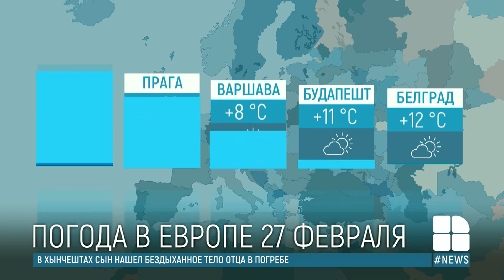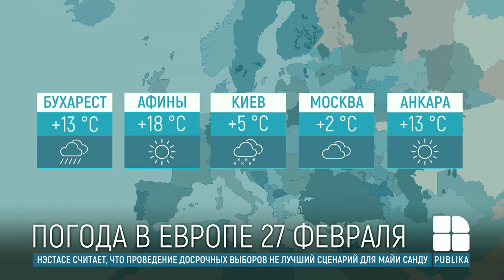Прогноз погоды на 27 февраля 2021